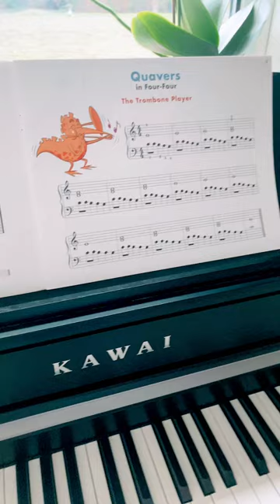Quavers/Eighth Notes in Four-Four "The Trombone Player" JOHN THOMPSON'S EASIEST PIANO COURSE Part 2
Help your child or yourself study the Quavers ( or Eighth Notes ) in Four-Four playing the piece "The Trombone Player" on page 7 of the John Thompson's Easiest Piano Course Part 2.